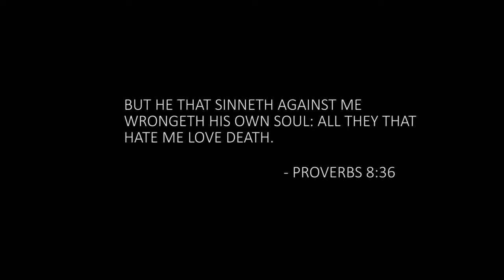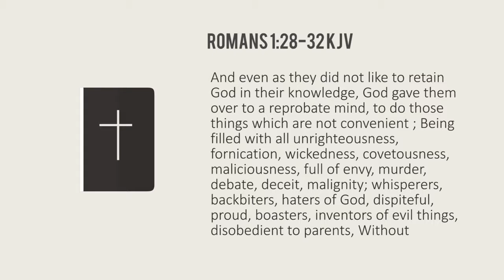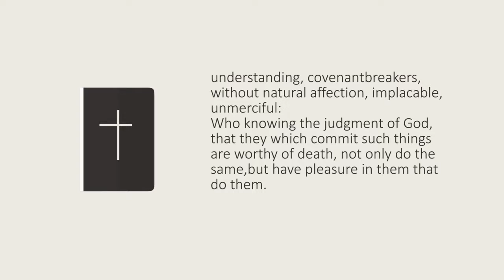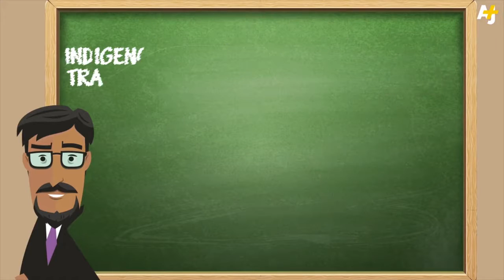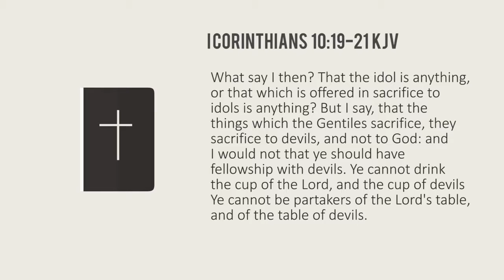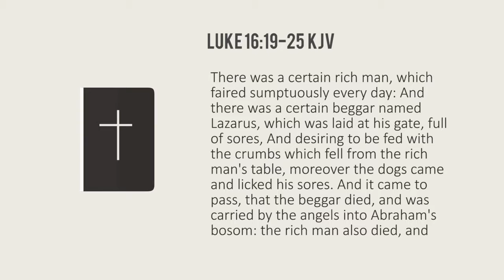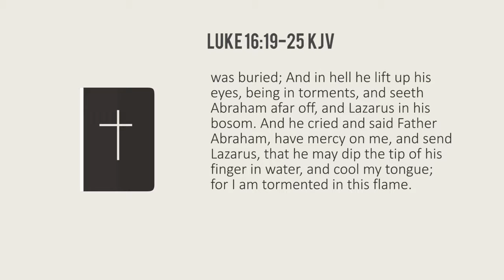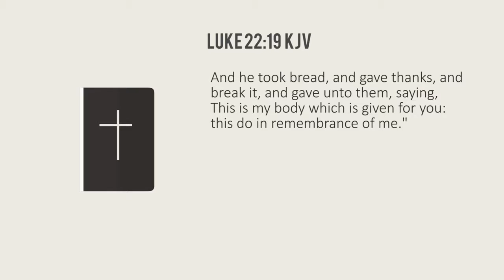DIA DE LOS MUERTOS: A Celebration of Death (Documentary by Bro. Bruce Mejia)